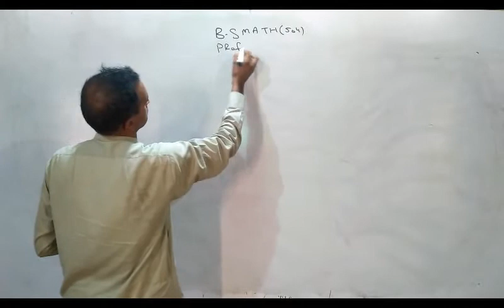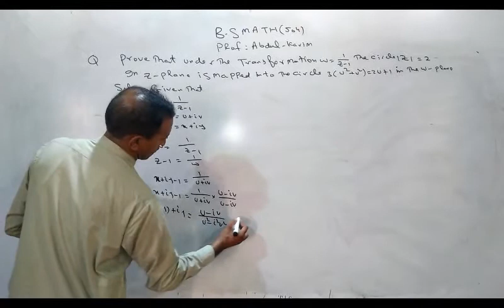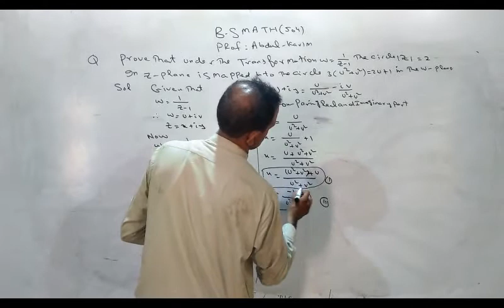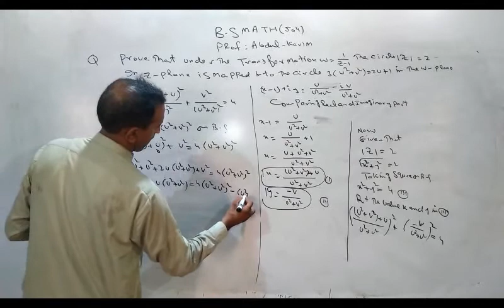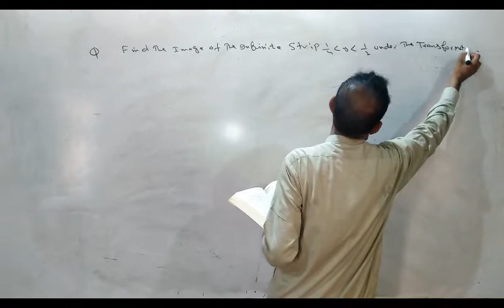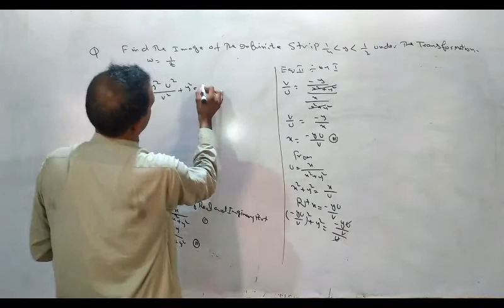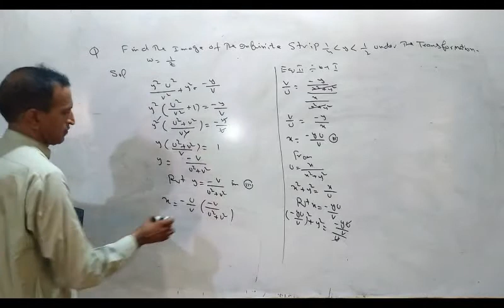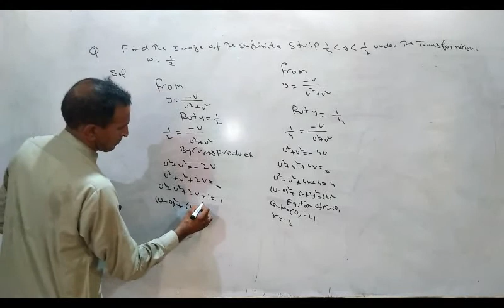(MTH 504) Complex Analysis II Lec 3 Exercise-1